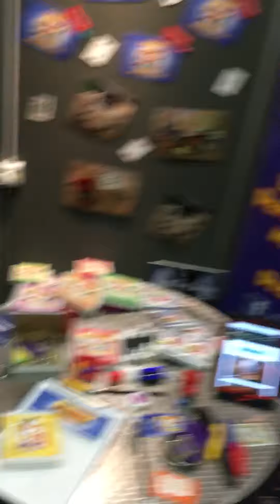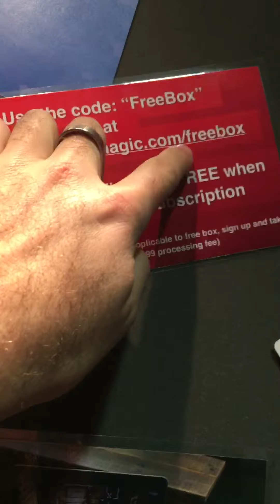Floating Match and a Free Letterbox Magic Box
GTT's a day late but I've been so busy sorting the stand for Letterbox Magic at Venturefest Yorkshire, it's quietened off for the day now so finally had time to film something, watch to the end for a free box and enjoy the experience of being in my mouth 😃